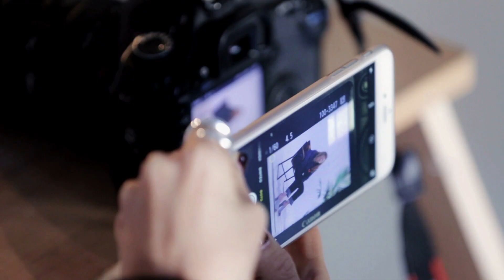SANTE Spring Summer 2017 CAMPAIGN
Photographer/Editing: Haris Farsarakis
Assistant: Mata Serafeimidou
Styling: Georgia Pantele & Iris Leontariti
Hair: Nicolas Villiotis
Make Up: Martha Millousi
Video: Fotis Zygouris
Production: Vetrus Advertising